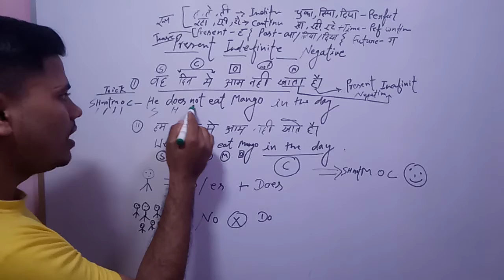हँसते हँसते सीख जाओगे - Present Indefinite ( Negative ) Sentence by - Jafri sir || wahid jafri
Zero se hero banane ke garunti hamari hai English speaking me funny way me hasi maje ke saath bhaio ok

Ye cannel apke English ko tej karega aur aapko fast fluent bolne ka pura pura support karega